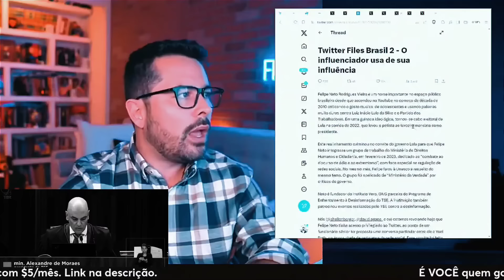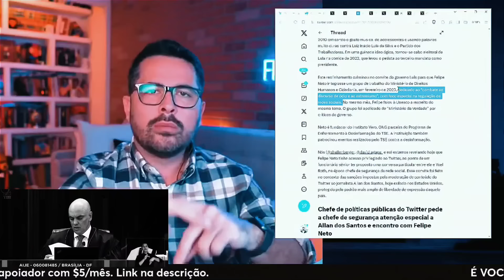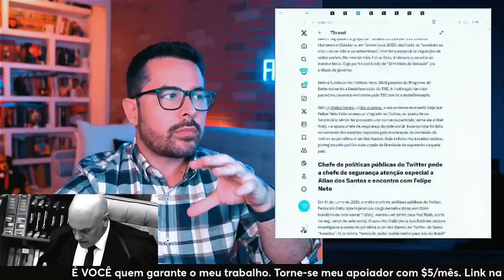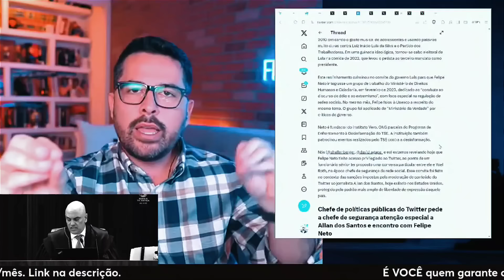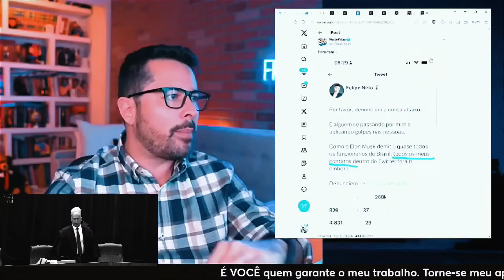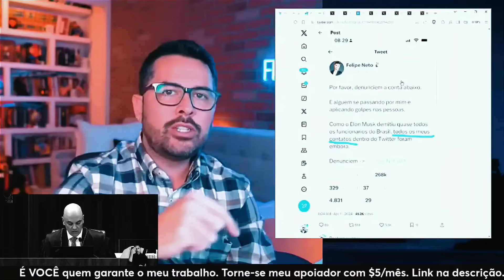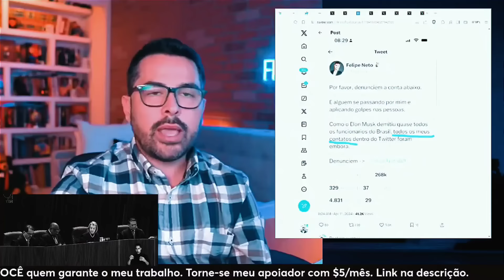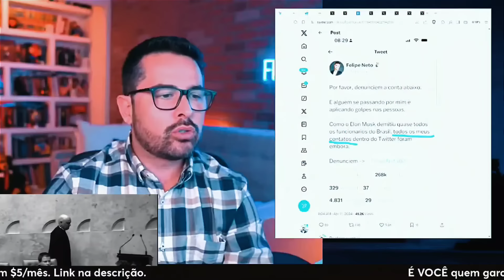Paulo Figueiredo expõe vídeo comprometedor de Felipe Neto e revela que ...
Nesse vídeo do Olao é do Carvalho Paulo Figueiredo expõe vídeo comprometedor de Felipe Neto falando do PT, Paulo se espantou com as coisas que Felipe Neto falava e o mais importante de tudo suas ligações ocultas com diretores do Twitter talvez ele pudesse ser uma espécie de agente oculto.